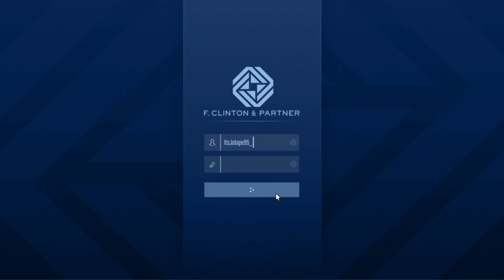After PS3 Shut Down